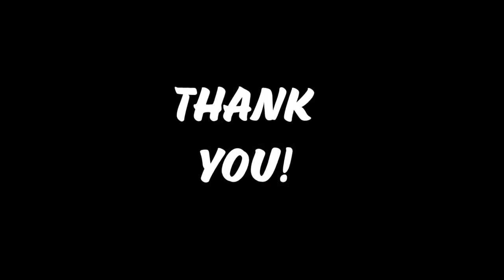4th Annual BTE Labor Day $250K - Friday Part 2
It's hard to believe this is the 4th year for the Labor Day $250K from Coalburg Promotions. This year the team at Coalburg return with another exceptional footbrake racing.

This event has become the richest footbrake race in drag racing.

It's going to be epic and a must watch for all racers wide and far. Action starts Friday at 12:30 from Thunder Valley at Bristol Dragway!